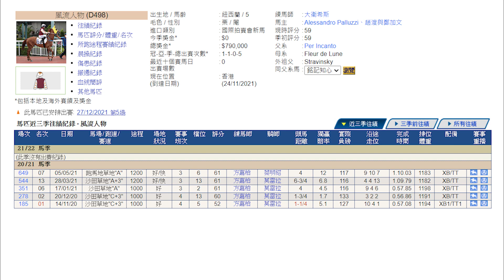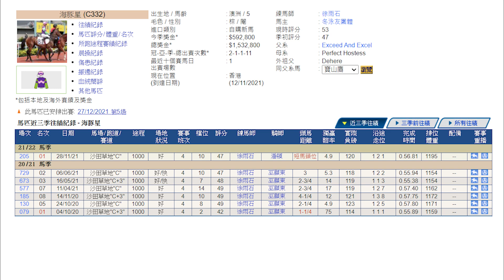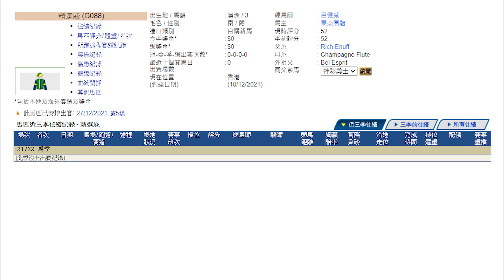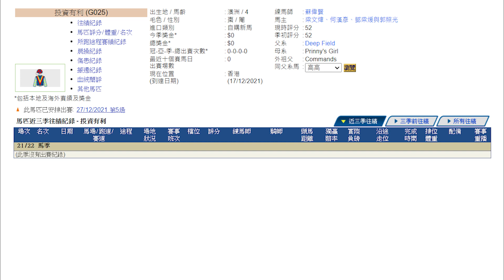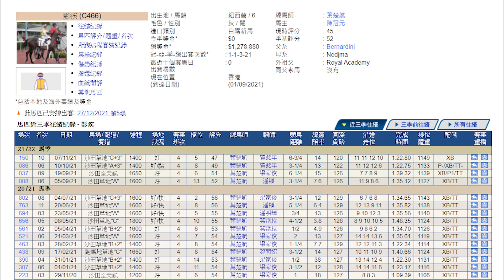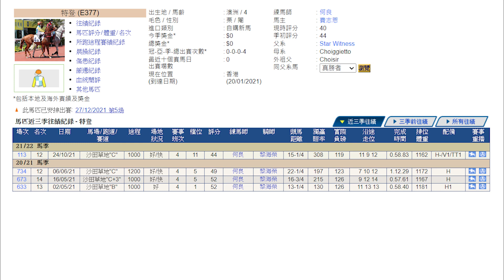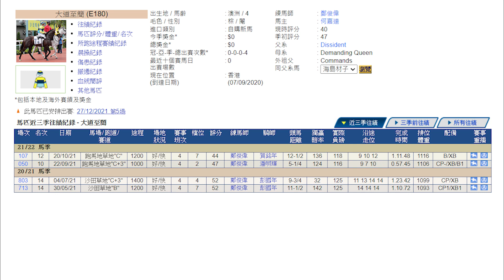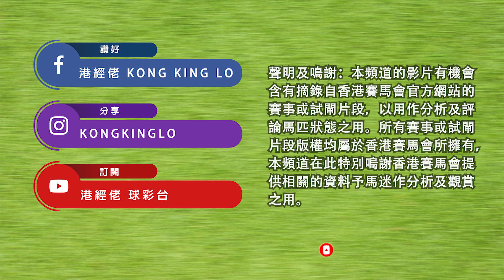港經佬賽馬貼士及分析｜第五場參賽馬匹資料｜27-12-2021 沙田田草十場日馬草地賽事｜免費心水及賽馬貼士｜全方位博彩及投資頻道｜足球｜賽馬｜股票｜樓市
2021/12/27 港經佬賽馬貼士及分析 | 沙田田草賽事第五場賽馬貼士心水